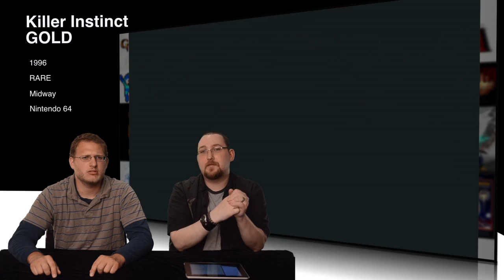Duel Review #10 - Killer Instinct Gold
We review a game for the N64, Killer Instinct Gold. Could madrn fighting games learn from the past? Find out on today's DR.